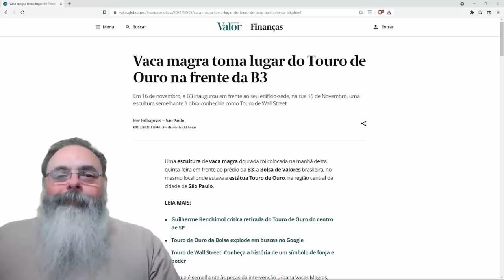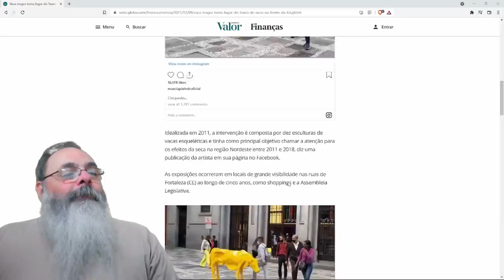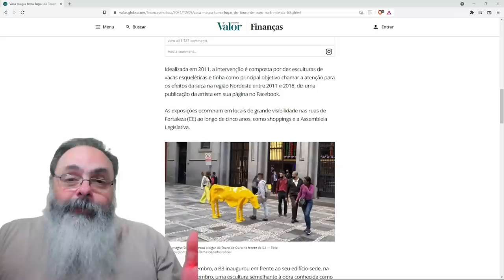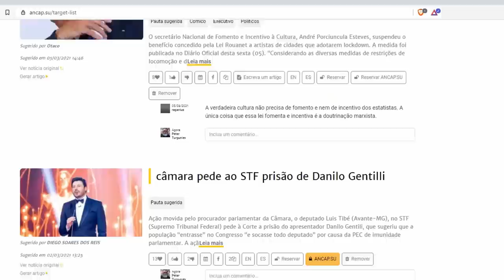Escultura do touro foi substituído por vaca magra: Apropriado?